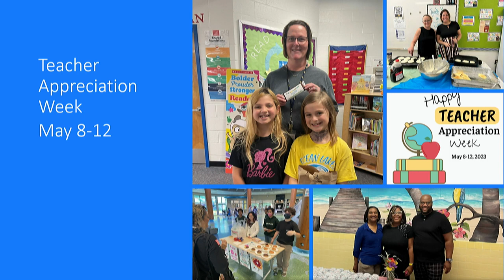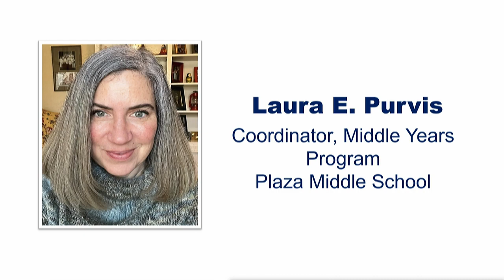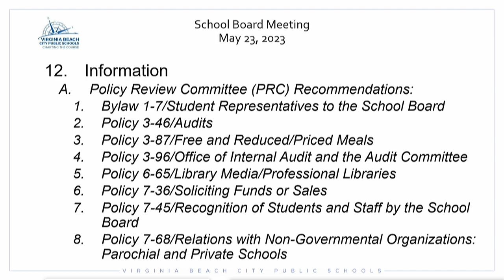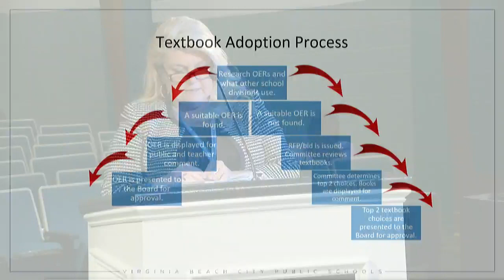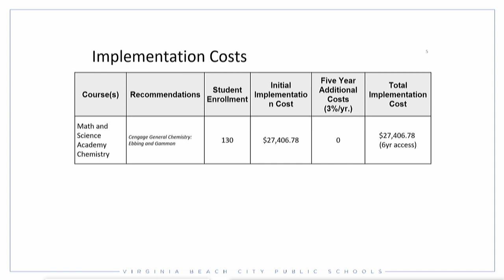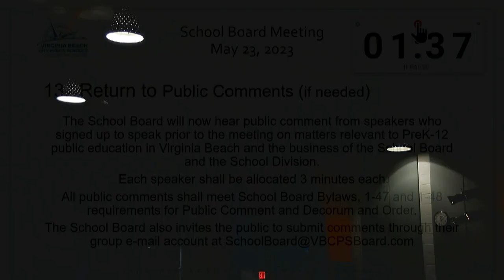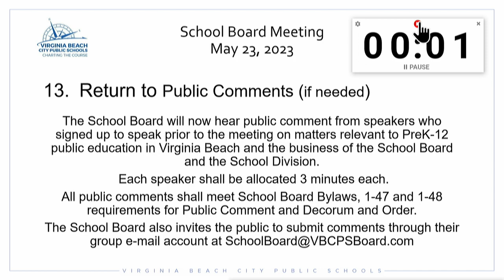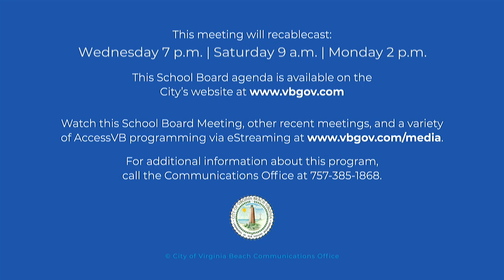School Board Meeting - 05/23/2023